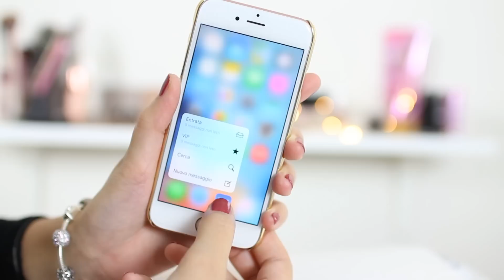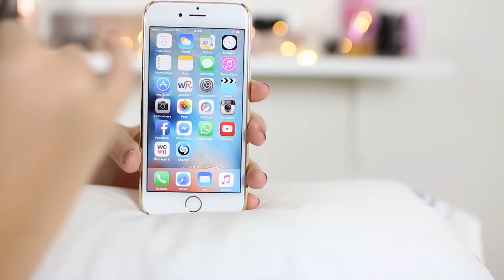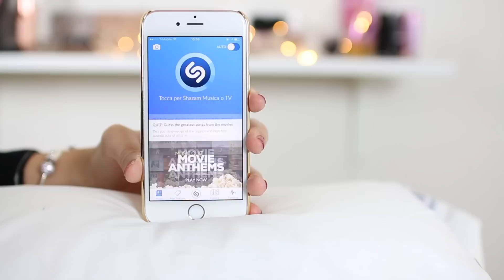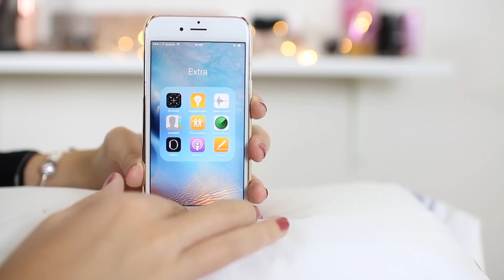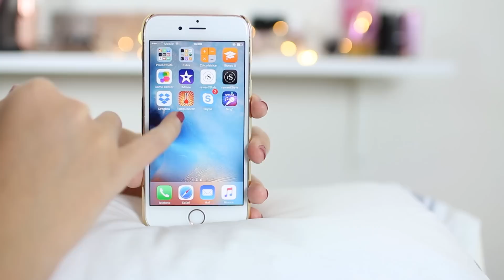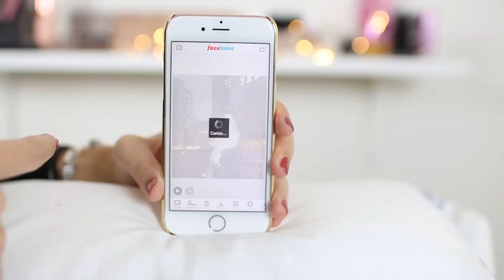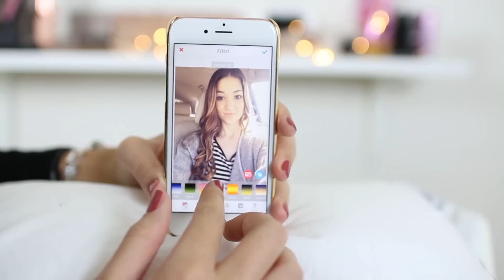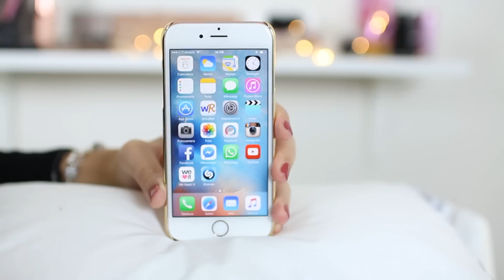♥ WHAT'S ON MY IPHONE 6S ROSE GOLD? ♥ ITA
Ciao ragazze! In questo video vi spiego brevemente come ho acquistato il nuovo Iphone 6s rose gold, unlocked, negli Stati Uniti, vi  spiego le novità tecnologiche e vi mostro un' app carinissima per modIficare ed editare le foto!
Un abbraccio,
Eli

♥ Periscope: Elisabetta Pistoni
♥Acquista una delle mie borse preferite del brad fiorentino Diana&Co
    Utilizza il codice :  elisabettapistonifordiana

Programma editing: Adobe Premier Pro